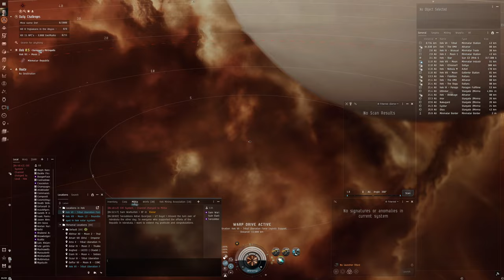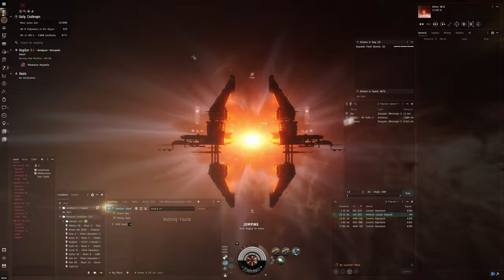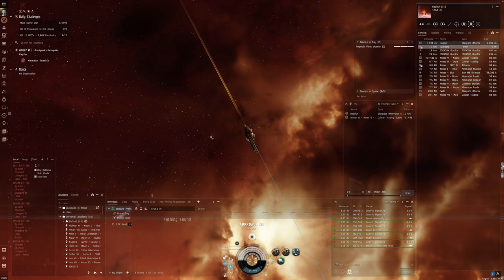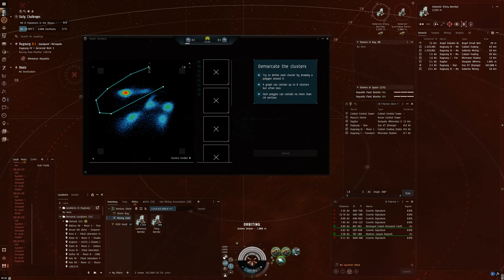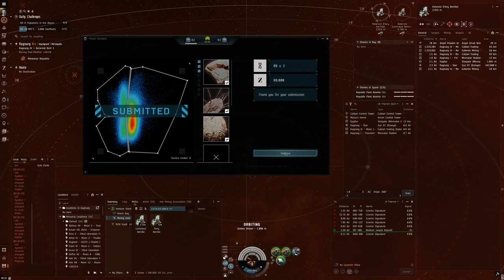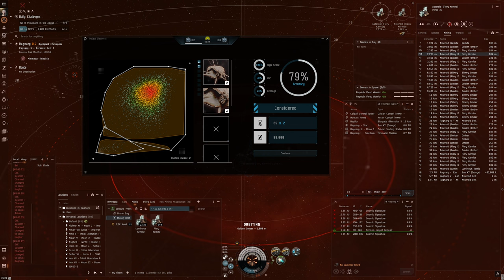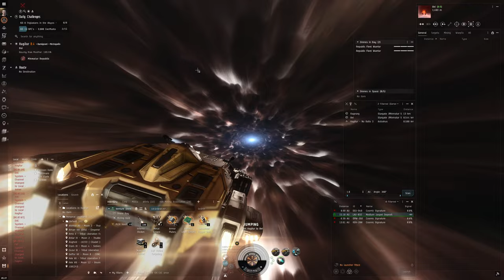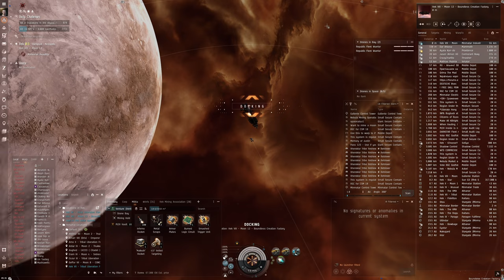Hello World: EVE Online Alpha Experience, Day 414